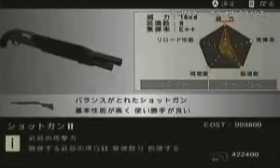Disaster: Day of Crisis - Wii - Japanese Teaser 2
Disaster: Day of Crisis for Nintendo Wii
Japanese Teaser 2